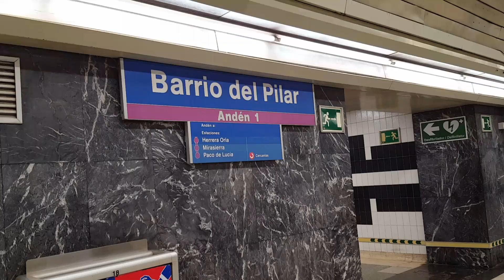Metro de Madrid L9 - Serie 8400 1ª con faros LED en Barrio del Pilar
♦️♦️♦️ Serie: 8400 1ª ♦️♦️♦️

♦️♦️♦️ Línea: L9 ♦️♦️♦️

♦️♦️♦️ Estación: Barrio del Pilar ♦️♦️♦️

♦️♦️♦️ Correspondencia con: Ninguna Correspondencia ♦️♦️♦️